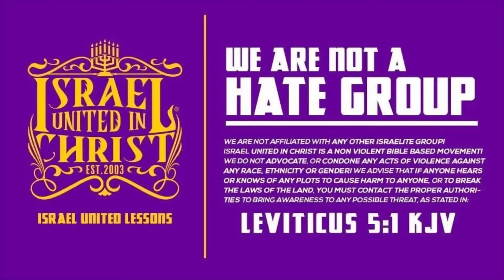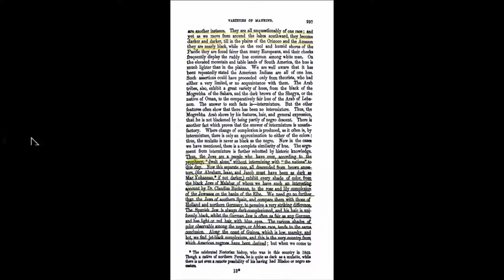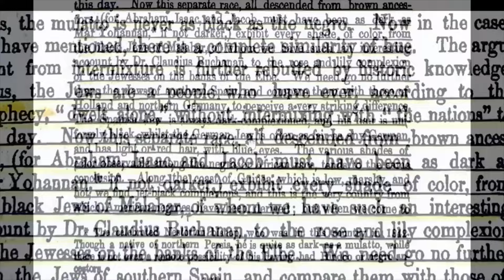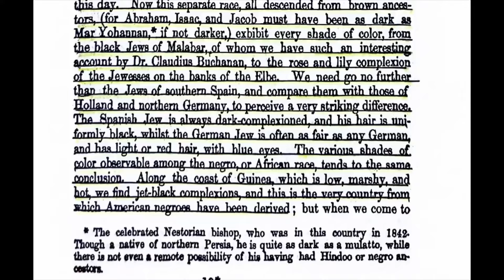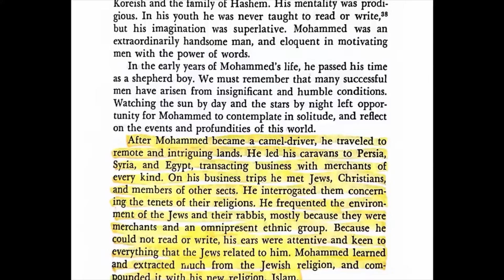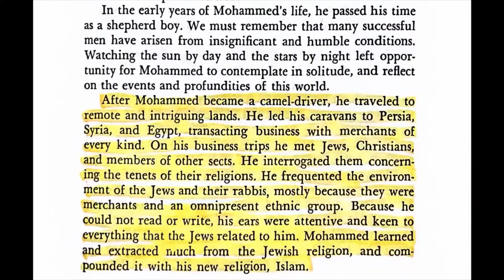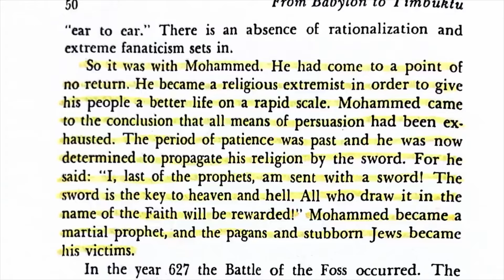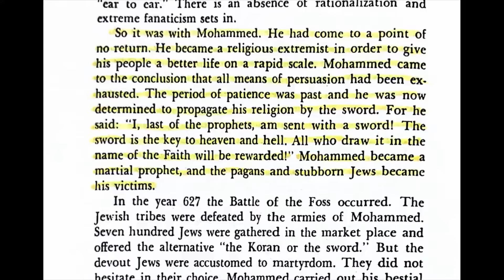You Are Defending Them That Destroyed You